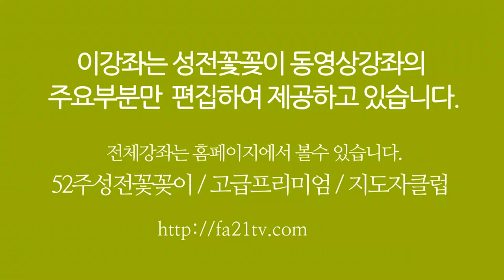가을성전꽃꽂이 - 성전꽃꽂이 대표채널